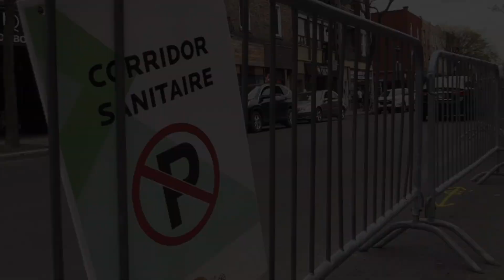Do Montrealers feel they're respecting safety guidelines?